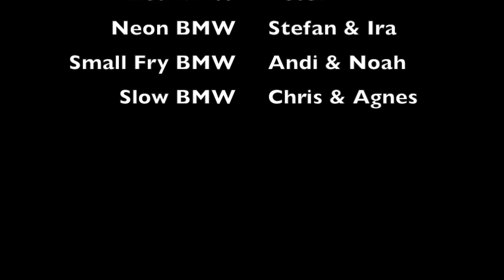Copper Canyon: The Gold Mine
On the way to Batopilas from Choix, we're informed that the only bridge to cross the river has been washed away.  However, a local tells us it may be possible to go through a mining road, but we need a permit.